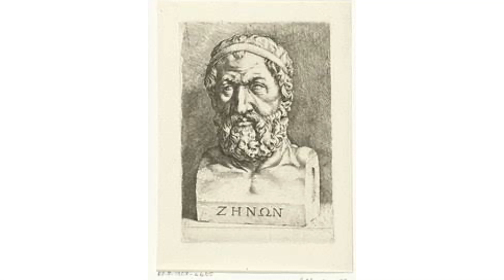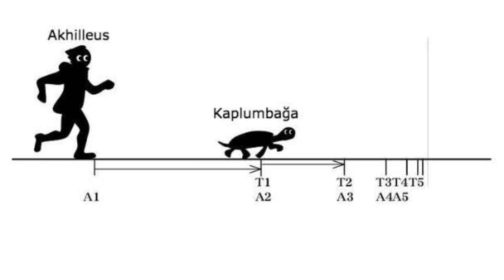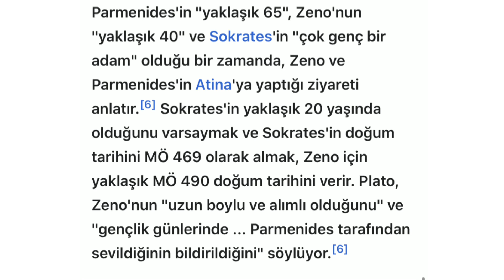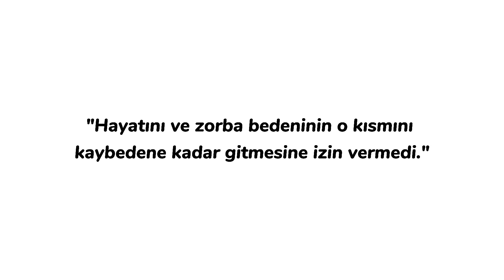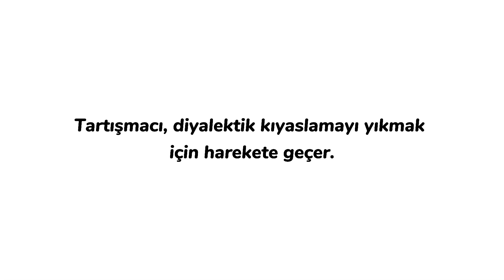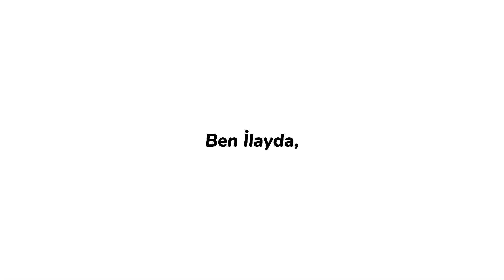Elealı Zenon Kimdir?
Merhaba! Ben İlayda, bu videoda sizlerle "Elealı Zenon'dan'' bahsetmiş olduk. Herhangi bir yanlışım varsa yorumlar kısmında beni düzeltebilirsiniz, iyi seyirler...

0:00 Başlangıç
00:15 Elealı Zenon
02:06 Hayatı
04:01 Çalışmaları
05:37 Zeno'nun paradoksları
05:58 Kapanış